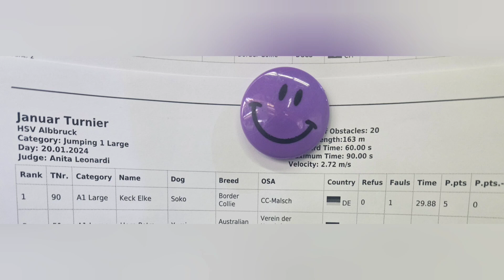Albbruck, 20./21.01.2024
An dem Wochenende hatten wir beide Konzentrationsschwierigkeiten 🤪